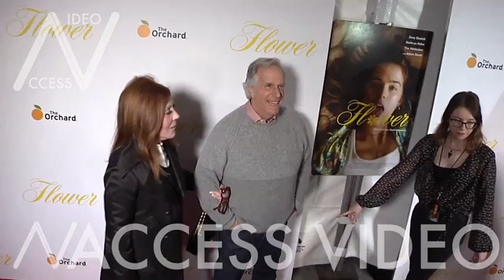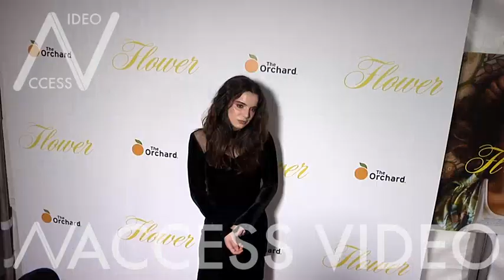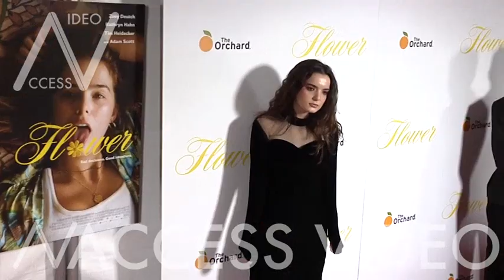Henry Winkler, Stacey Weitzman and more on the red carpet for the Premiere Of The Orchard s Flower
Henry Winkler, Stacey Weitzman, Director Max Winkler, Zoey Deutch, Dylan Gelula, Odessa Young, Lea Thompson and Cast on the red carpet for the Premiere Of The Orchard s Flower at ArcLight Cinemas in Hollywood

Los Angeles, USA, on Tuesday, March 13, 2018